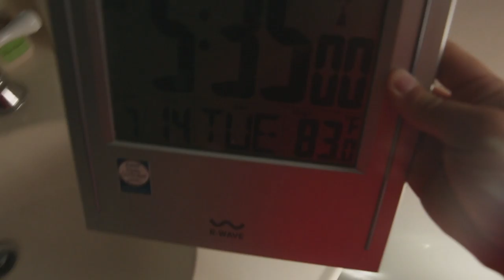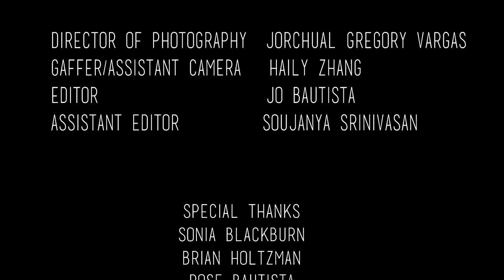Double Sided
This is a Non-Sync exercise for the 1st semester project of the BFA in Filmmaking in New York Film Academy.

A Man gets home just to find out that his wife is death but at the end the things are not as they look

Director: Jo Bautista

Director of Photography: Jorchual Gregory Vargas

Assistant Camera: Haily Zhang

CAST:

Soujanya Srinivasan
Billy Xiong